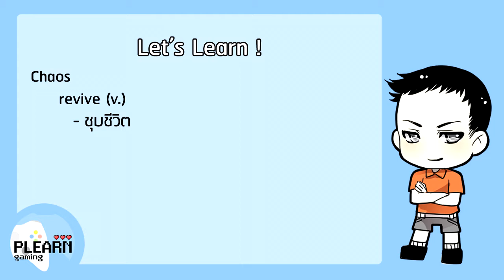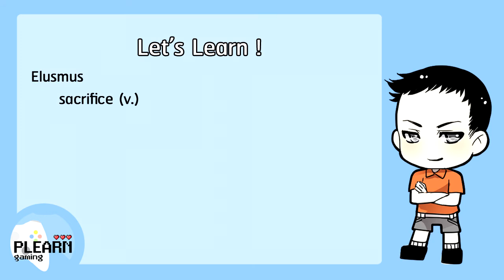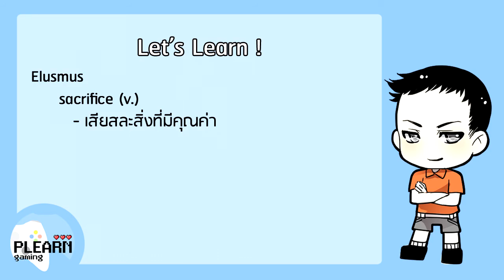เรียนภาษาอังกฤษจากเกม Atelier Iris 2 (112) (End) - เรียนรู้จาก Chaos, Elusmus, Palaxius